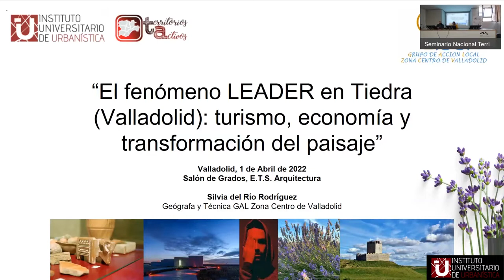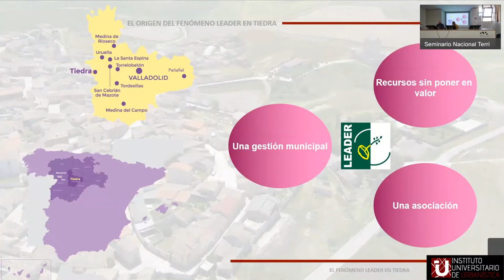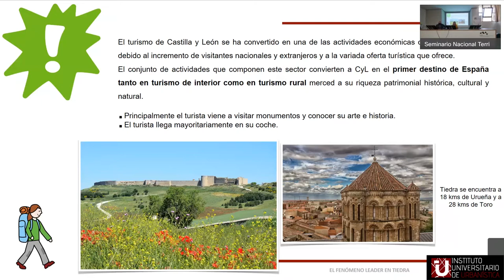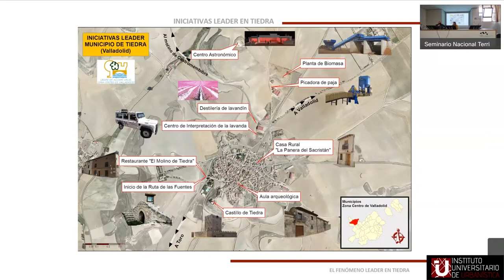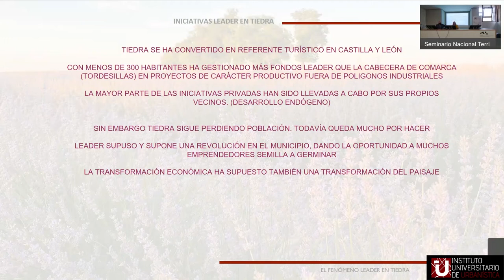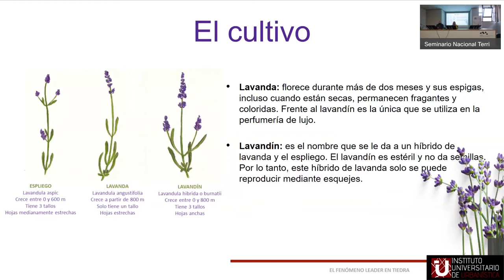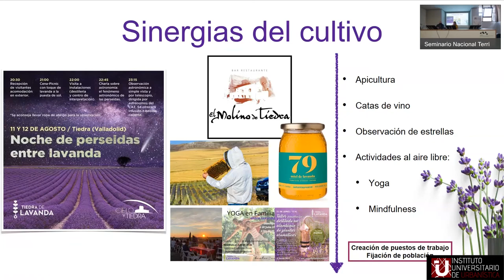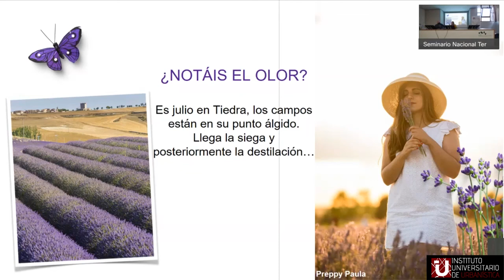10 Fenómeno LEADER en Tiedra: turismo, economía y transformación del paisaje. Silvia del Río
-“El fenómeno LEADER en Tiedra (Valladolid): turismo, economía y
transformación del paisaje”.
Silvia del Río Rodríguez. Geógrafa y Técnica GAL Zona Centro de Valladolid